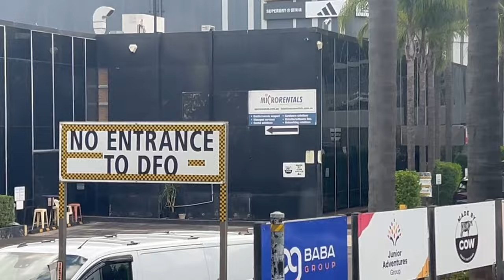REALITY OF INDIAN STUDENTS GOING ABROAD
Leave India if you have a strong mind and no heart. Living alone in foreign countries is as beautiful from far as it is ugly from the near. Come at your own risk.

JAI GURU JI 🧿🧿🧿🧿🧿🧿🧿🧿🧿 JAI GURU JI 🕉️🕉️🕉️🕉️🕉️🕉️🕉️🕉️🕉️

Links:

About Me:

Hi guys! I’m Salonie, a YouTuber based in India! I love making lifestyle and wellness vlogs. My channel will show you guys how I dress, live and socialise; what I eat, listen to and watch; who leads and inspires me. It will bring to you the best of global and Indian fashion, beauty, people, places, culture and food. Besides creating content for the digital space, you'll find me reading memoirs or speaking Spanish
 (not so fluently).

Everything you see on this channel was created by me unless otherwise stated. Please do not use any photos or content without permission.

GET IN TOUCH: I’d love to hear from you, if you feel like chatting! Can’t wait to connect with you! 🥰